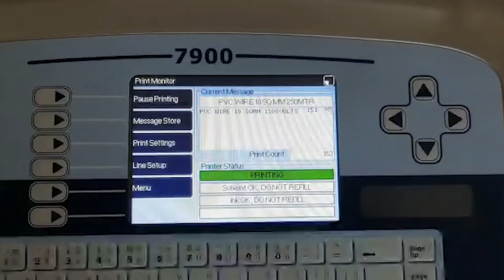Coding onto PVC Wire - Cable and Extrusion Industry │ Linx 7900 Spectrum CIJ Printer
PVC Wire Printing in white ink. Print mm details, volts, ISI mark, logo in white ink onto PCV cables. The Linx 7900 Spectrum is preferred choice in the wire cable and extrusion industry.